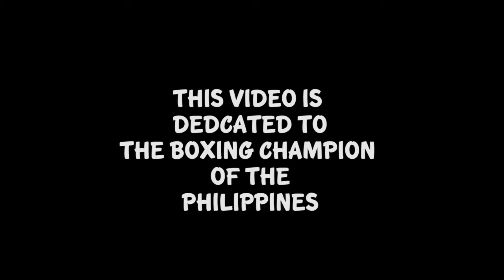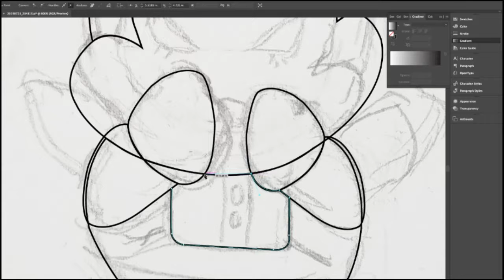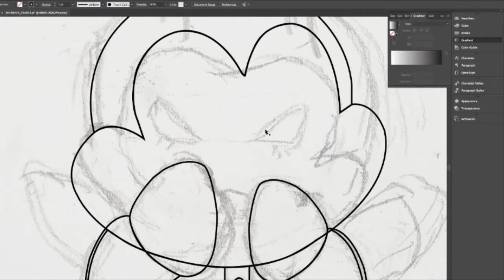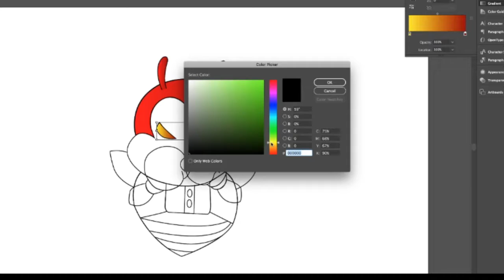Art Inspired By Manny Pacquaio | Foot Artist | Unboxing From Chabby Pop Tokyo | Just J35 Art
Hey everyone,
As many of you guys watched the recent fight of Manny Pacquaio, he won the fight. And so this video was inspired by him. Also I did a mail call from chabby tokyo.

If you guys want to send a letter or a fan art I would love to hear from you:

Send me mail:       Sassely "J"

Please copy the format that is written on the top.